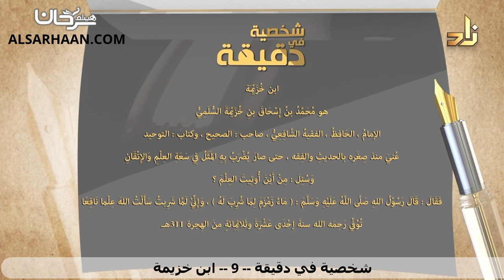93/09 🇸🇦 تعرف على أعلام الأمة في دقيقة: ابن خزيمة.